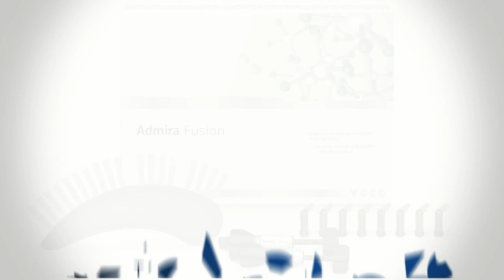Admira Fusion discussed by Dr. Graham and Dr. Hakim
Dr. Lou Graham and Dr. Foroud Hakim are interviewed by Dr. Feuerstein discussion VOCO's new All Ceramic-based direct restorative Admira Fusion, the world's first Nano ORMOCER.